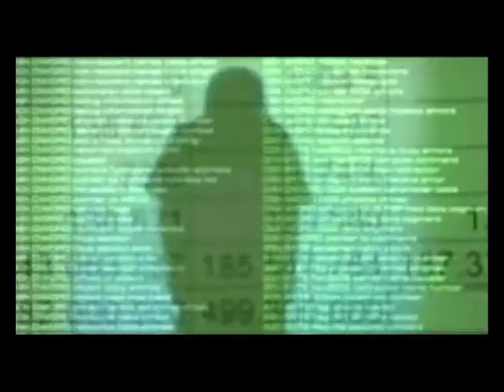Sorin Dencescu - 10.12. 2015 - Risipiri